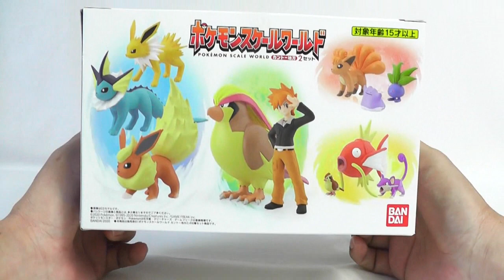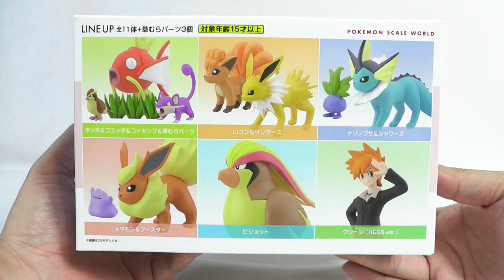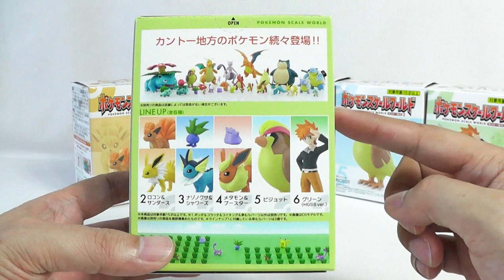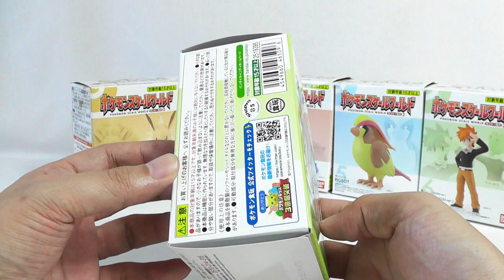【食玩】ポケモンスケールワールド カントー地方２ セット【Candy Toy:Age15+】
バンダイさんから発売されていますポケモンスケールワールド「カントー地方２セット」のご紹介です！
1/20で統一されたサイズによって、ポケモンのリアルなサイズが実感できるスケールワールド。
ピジョットの大きさもさることながら、愛嬌のある姿で人気のコイキング、意外と大きいんですね(汗)
自立が難しかったり、強度に補完が必要だったりするキットには専用台座が付属するのも嬉しい点。
ポケモンファンの方は是非ご購入され、そのサイズ感を実感されてみてはいかがでしょうか♪